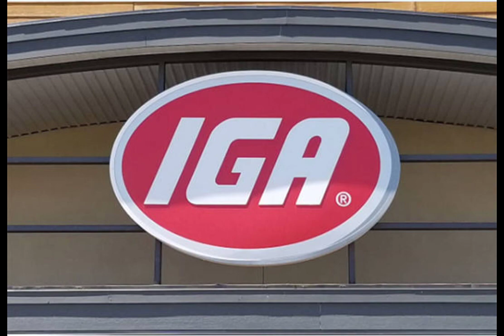IGA Supermarkets have you ever been to one ???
Independent Grocers Alliance aka iga was founded in 1926 and still operates today